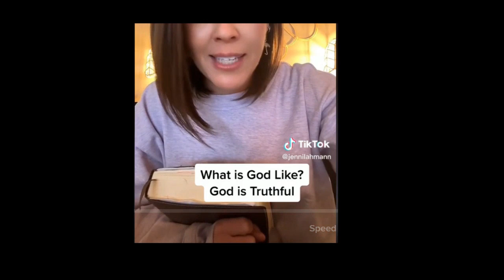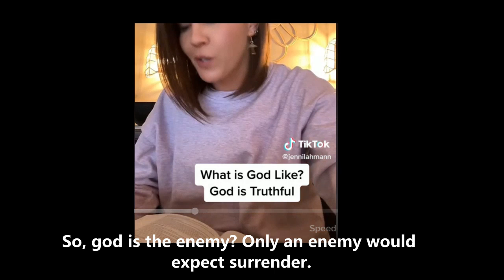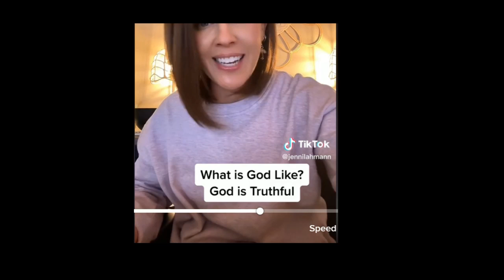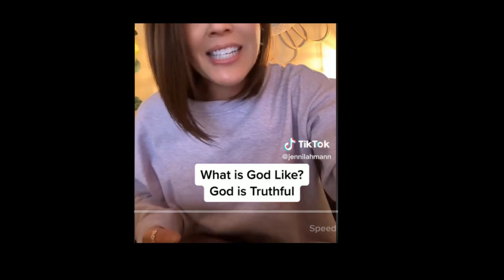My Breakdown of God's Truth and Honesty (Jenni Lehman of TikTok)